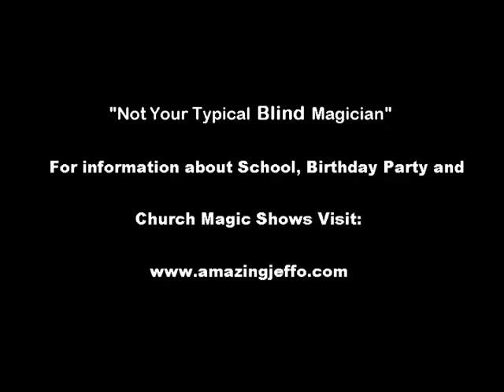A Blind Magician Teaches the ABC's of Opportunity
A Blind Magician Removes Blinders to reveal the Secrets of Rising Above Challenges.
Out of his hat Amazing Jeffo pulls fresh surprises sure to mesmerize children and adults alike.  All the while he teaches about disabilities, gaining appreciation for reading and building 21st century learning and social-emotional skills, such as respect, curiosity, mental agility, and realizing we are more alike than different.
Through magic, music and humor, amazing Jeffo demonstrates how to maximize talents for greater achievement.  His visual magic complements a message that encourages a positive attitude toward life, leading to good character development.
The message, "Challenges can be seen as opportunities in disguise," can be presented as a motivational speech.  Magic themes can be tailored to your curriculum.
Lighthearted, lively and engaging!